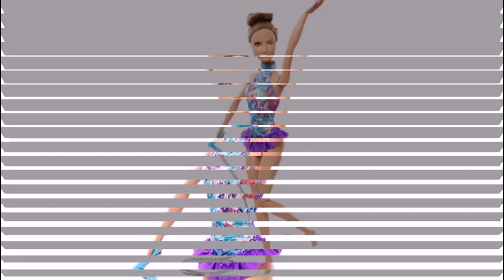Barbie Ribbon Gymnast Doll Brunette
To score a perfect 10, pull back on the drawstring and watch Barbie doll twirl her shimmery ribbon apparatus like a champion. She's competition-ready wearing a sporty gymnast fashion in a bright color. And hair up in a stage-ready bun completes the performance look. Explore the world of gymnastics with Barbie doll. Play out practice or go for the gold because with Barbie, you can be anything!